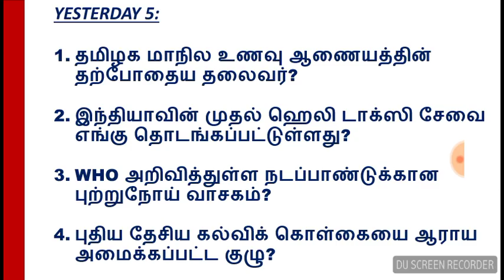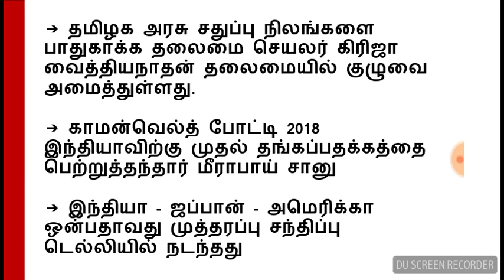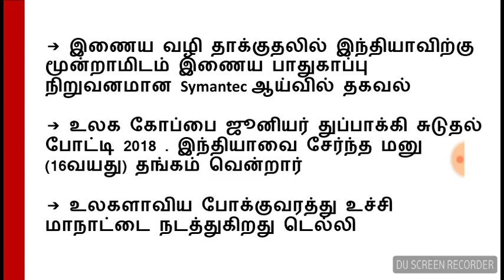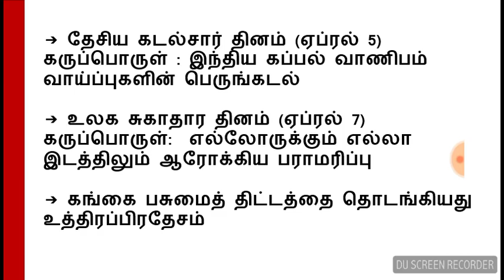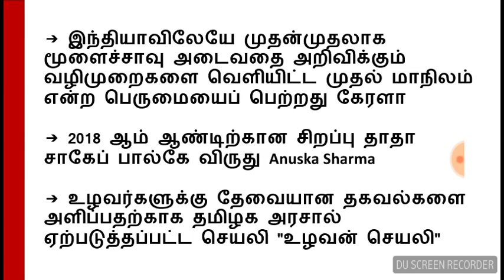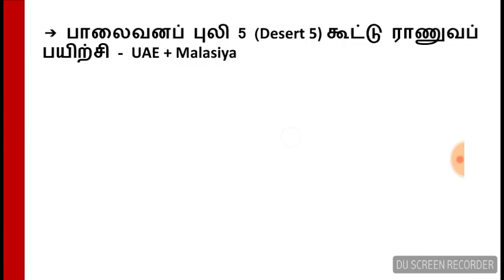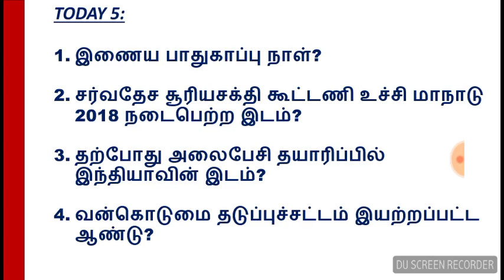Current affairs in tamil - April 5 to 9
Current affairs April, daily current affairs upload in this channel regularly ... to know about event in every single day